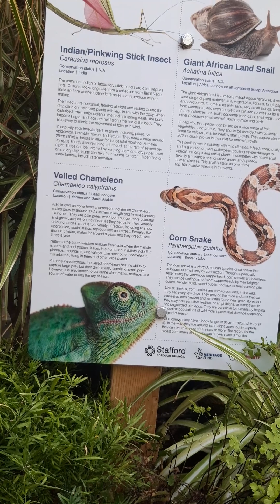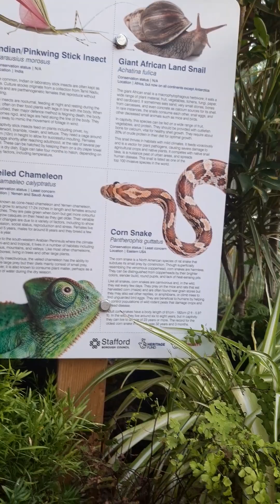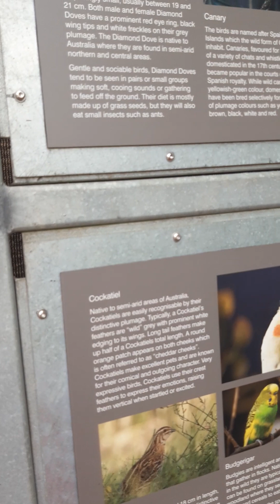our local park..a quiet and beautiful place. not been for ages..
stafford town park..how beautiful it is ..the greenhouse is just wonderful and calming ..the only thing that is just really lovely .the town is in a right state..shops gone   ..empty shops ..this is on my doorstep..glad ive been ..sometimes we forget how lovely some things are..a place to chill and just stop n look around at whats around us..appreciate the little things. get back to nature ..
i dont get to do many days out vlogs.i just find things exhausting..so just to go here was nice..the water feature and plants  in the beautiful old greenhouse ..just as i remembered as a kid ..the local people were up in arms over the little kiosk was removed ..n seating area..but then somethings are old and tired and needing to be replaced ..like the bird aviary ..its so much nicer and no one can push food thru to them.
my ferne cotton happy journal for the week asked to look around ..listen to the sounds ..absorb the smells and appreciate whats around us .
i did feel angry comin home (i went out in my chair rather than the car)there was a dog tied up outside the shops   its warm for once n was fussing ..yes the chap went back to it im here ..but i wish i had a bowl n some water ..i think it was thirsty ..i did say i think ur dog needs a drink..the oh yeah i got ..honestly what is it with people ..im hopin he went for water . its like leavin ur dog in a car ..10 mins is 10 mins too long ..